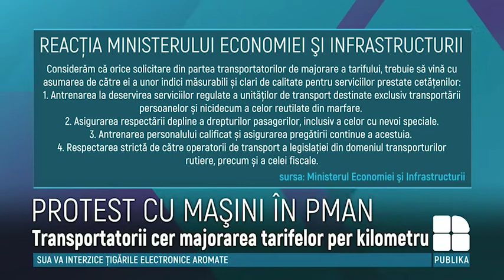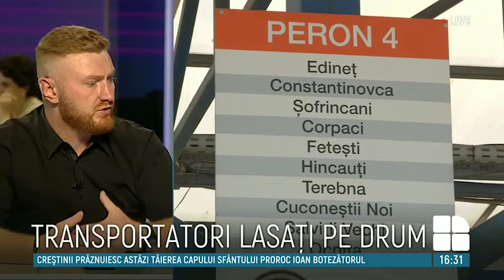Publika Report - 12 septembrie 2019